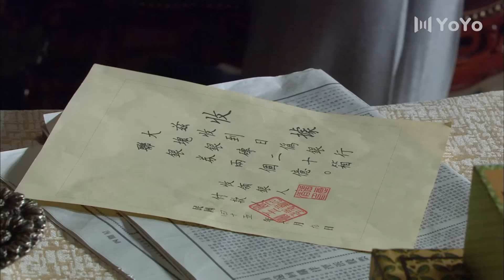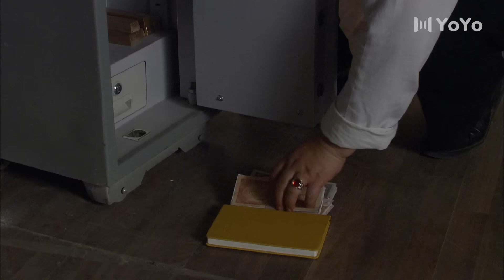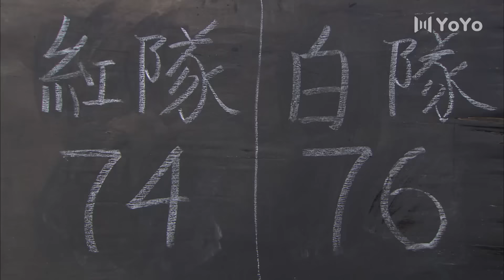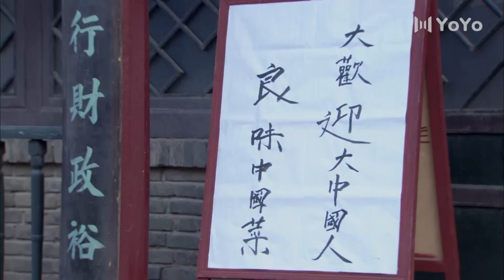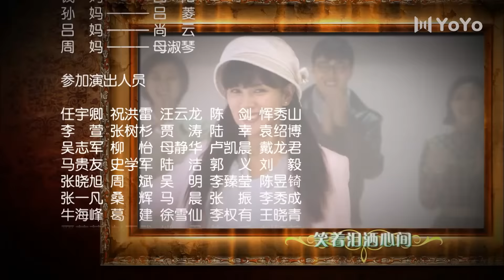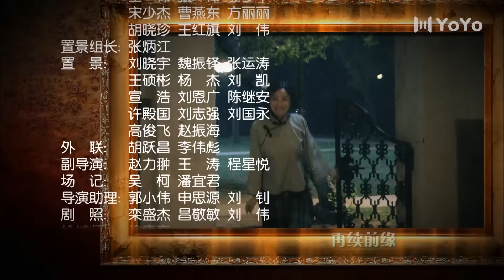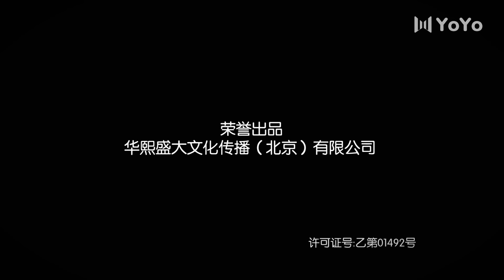半生情緣 04丨方中信鄔君梅跨越半個世紀的婚姻，家庭永遠是溫暖的港灣